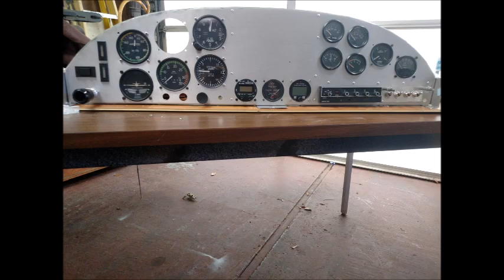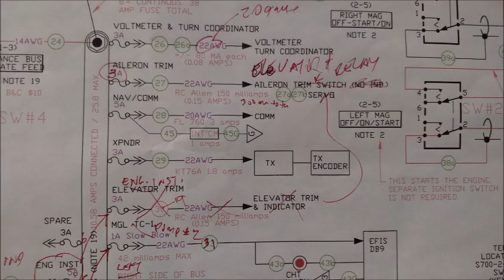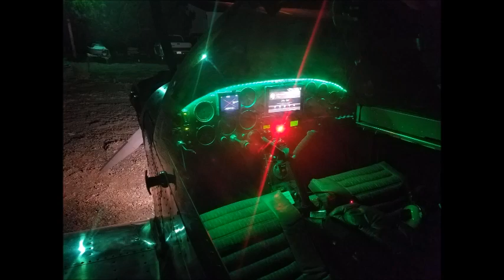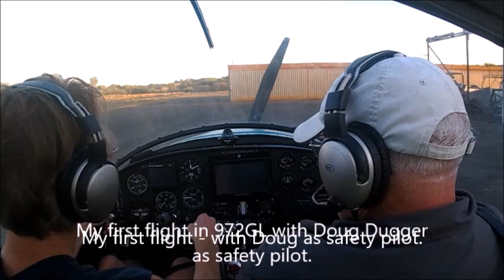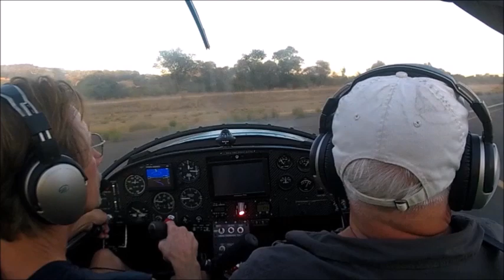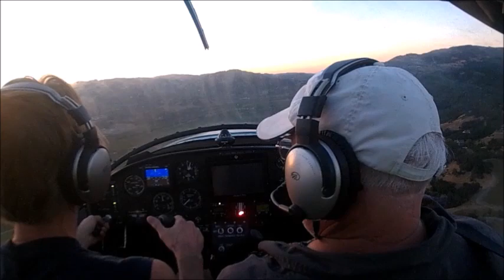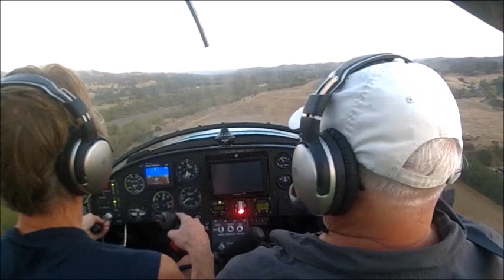972GL Build Video V2